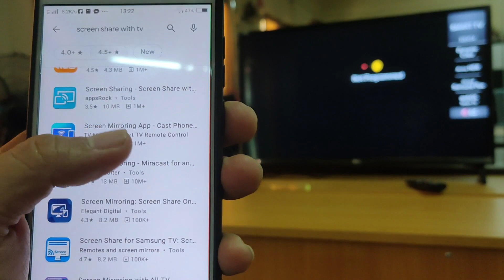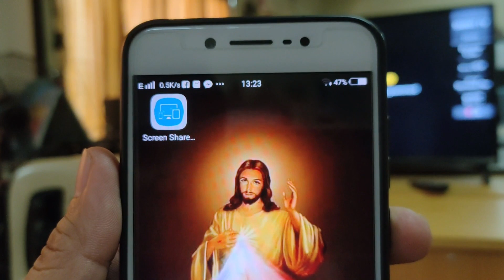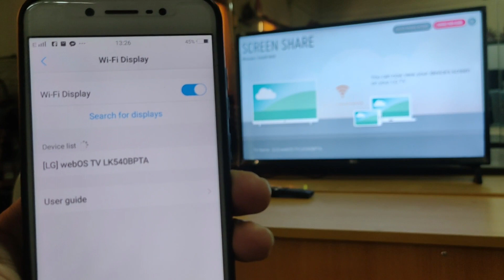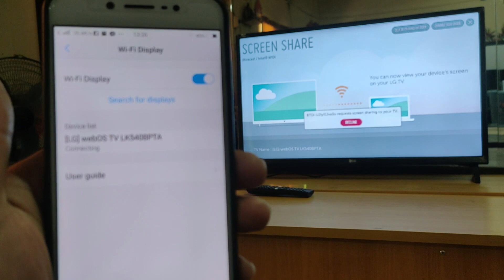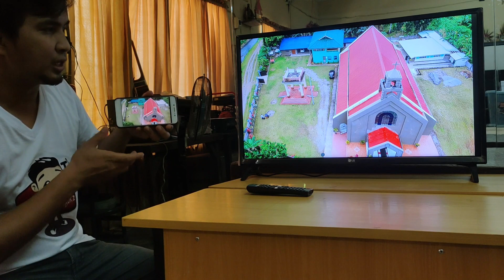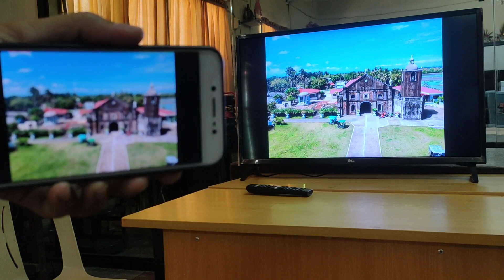How to Screen Share/Mirror from Android Phones to Smart TV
Here is the simple and easy to follow tutorial video for screen sharing/mirroring from your android phones to your Smart TV.